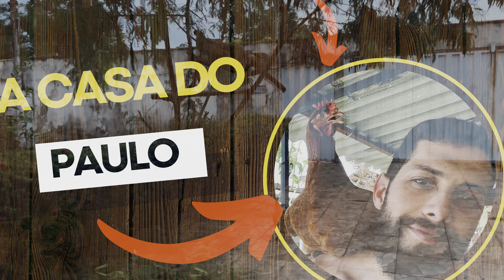Conhecendo as Codornas e os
Oooi thurma! Tudo bem com vocês? Promessa dada e promessa cumprida!!! Vídeo de hoje ficou maiorzinho hahaha sejam todos novamente bem vindos A Casa do Paulo